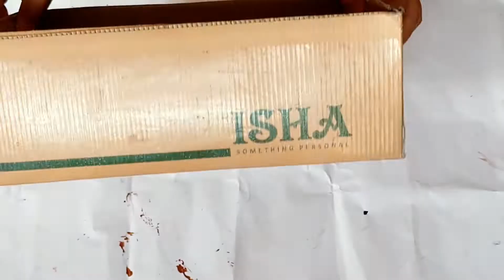DIY Organizer from waste shoes box\ Amazing multi utility storage Box\Shoes box craft Ideas/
IN THIS CHANNEL YOU WILL GET VIDEOS RELATED TO COOKING AND CREATIVITY.

DIY Organizer from waste shoes box \Amazing multi utility storage Box\organizer box from cardboard